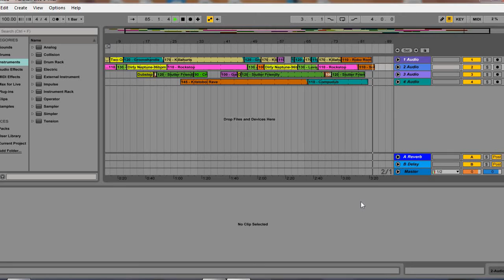Beats One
Made Quickly so it is not perfect. Needs work.